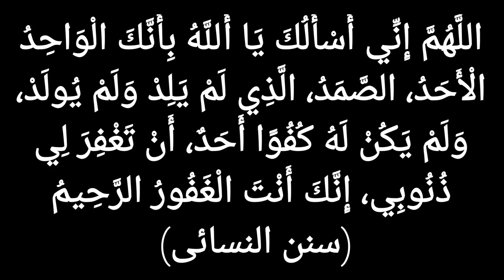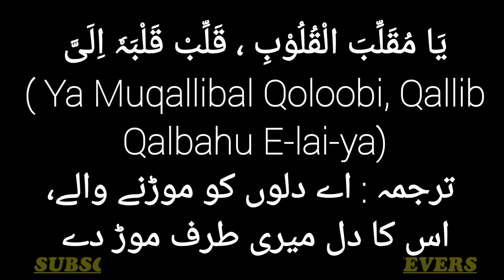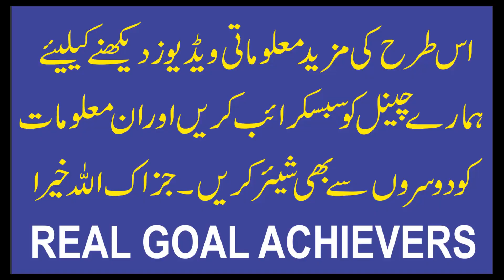An Easy Way to Make Love Between Husband and Wife | Black Magic | Abdul Rahman | RGA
Wazifa kisi b kam k liye kia ja sakta hai lekin wazifa ya Amal wo karna chahiye jis ki Sunnat sy koi daleel ho kioun k aam tour par bohat saary wazaif mil jaty hen lekin faida bohat kam hota haiMiyan Biwi ki muhabat misali  bnany k liye Qurani amal karna koi ghalat bat nai hai.Is video men b apko ek khas amal btaya gea hai jis sy khawand our bivi mein muhabbat barhti haiHow to create love between husbad and wife?Wazifa For LoveWazifa For MuhabbatKhawand ko paany ka wazifaHusband apka ho ga

1. Sotay Waqt Achanak Jhatka Lagna | Jhatka Lagne se Ankh Khulna | Jerk During Sleep

4. Khwab mein kisi ki wafat dekhna | Khwab mein kisi ki maut dekhna | Khawab ki tabeer

5. Life Threatening Magic and his Solution | Jaan layva Jadu ka ilaj | Black Magic Treatment | Wasil